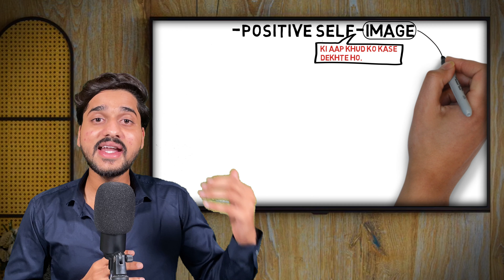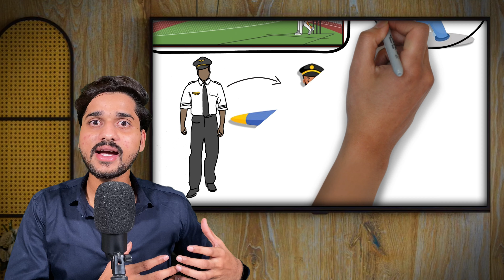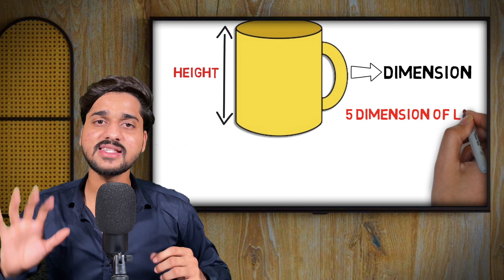These 5 Life Hacks Can Save you from being BROKE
rich dad poor dad hindi explanation,
rich dad poor dad hindi summary,
rich habits book summary,
rich dad poor dad audiobook in hindi summary,
rich dad poor dad pustak,
rich dad poor dad ki,
poor dead rich dead,
rich dad poor dad story,
psychology of money hindi summary,
rich dad poor dad summary readers book club,
why teach financial literacy rich dad poor dad,
school of financial literacy,
robert kiyosaki financial education in hindi,
financial literacy india,
how to be rich with loans financial education,
financial education by madhav gupta,